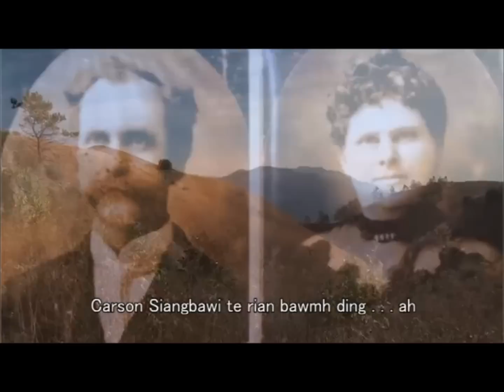02. Khua A Dei Te Ko Lai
Cin Rung Authawng